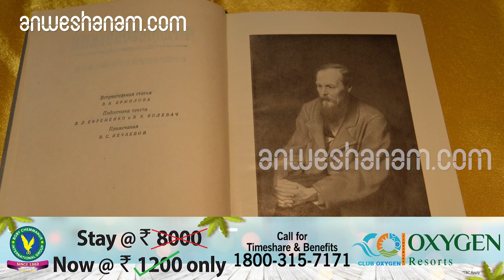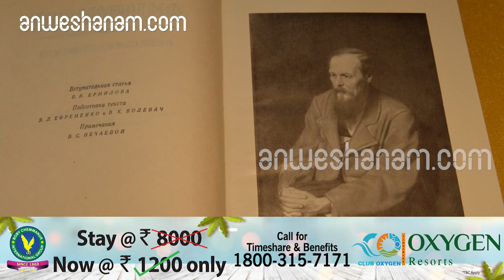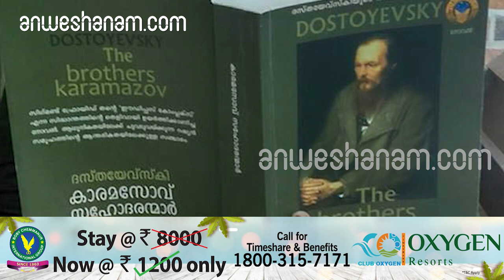ഹൃദയങ്ങളെ കീഴടക്കിയ എഴുത്തുകാരൻ | Fyodor Dostoevsky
നോവൽ എന്ന സാഹിത്യരൂപത്തിലൂടെ ലോകമെങ്ങുമുള്ള സഹൃദയരെ കീഴടക്കിയ എഴുത്തുകാരിൽ പ്രധാനികളാണ്​ റഷ്യൻ നോവലിസ്​റ്റുകളായ ടോൾസ്​റ്റോയിയും ദസ്തയേവ്സ്കിയും. അവരിൽ, നയിച്ച ജീവിതത്തി​​​െൻറ അസാധാരണത്വംകൊണ്ടും രചനക്ക് സ്വീകരിച്ച പ്രമേയങ്ങളുടെ വൈചിത്ര്യ വൈവിധ്യങ്ങൾകൊണ്ടും ഒറ്റപ്പെട്ടുനിൽക്കുന്ന സാഹിത്യകാരനാണ് ദസ്തയേവ്സ്കി.